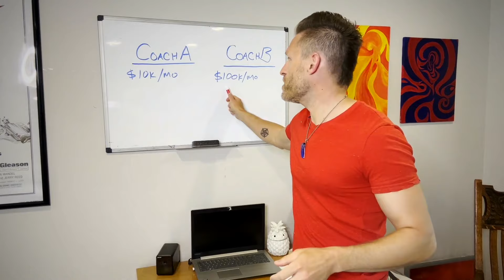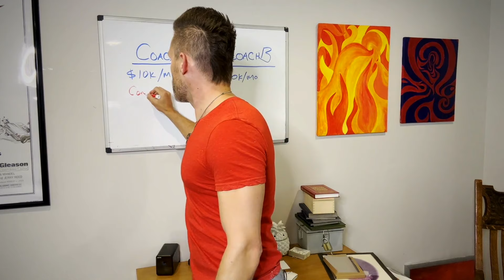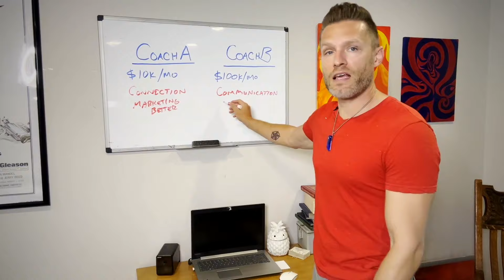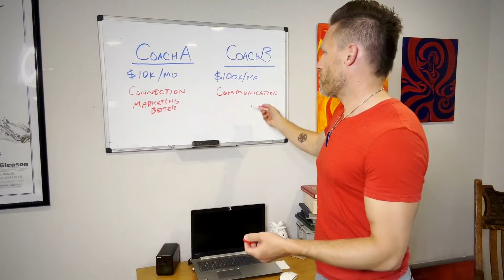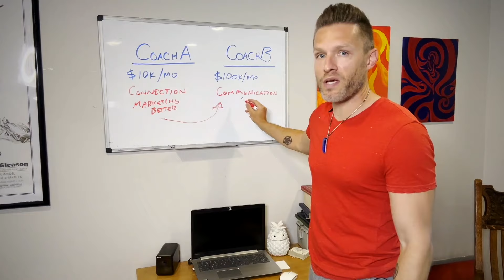How to Go from 10K to 100K Per Month as a Coach: The Simple Offer Tweak That Multiplies Revenue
Are you a coach struggling to scale past $10K per month? Learn the surprising reason why some coaches earn 100K+ monthly while doing less work.

In this video, I break down the key difference between "Coach A" earning 10K and "Coach B" making 100K per month selling the same offer. It comes down to how they communicate their offer and tie it to tangible results clients want.

You'll discover:
✅ The costly mistake "connection-based" coaches make that caps their income
✅ How to shift to a "communication-based" offer for effortless high-ticket sales
✅ The 4-question framework to craft a laser-focused, high-converting offer in 30 minutes
✅ Examples of simple offer scripts that sell the RESULT clients are actively searching for

Stop overcomplicating your offers and start speaking directly to your audience's desires. Implement these offer optimization tips to quickly 10X your coaching revenue while working less.

Drop a comment if you need help optimizing your specific offer!